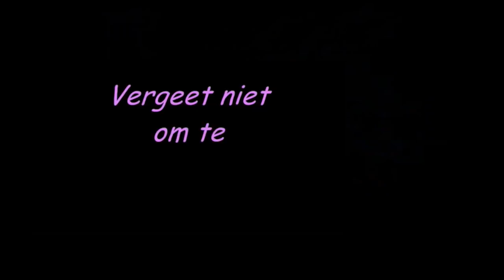Gerard Ekdoms opvolger - vlog #413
Ik heb lekker veel continuïteitsfouten in deze vlog gestopt. Vind jij de meeste? Dan krijg je een eervolle vermelding in de vlog van morgen!
Verder: Gerard Ekdom vertrekt dus, ik blik met Manuel Venderbos terug op ons akwarde momentje en: Cielke werd herkend door m'n vlog.